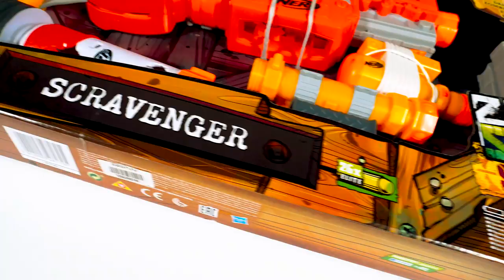Die Clowns und ihre NERF Blasters gegen Minecraft Spielzeuge. Lustiges Video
Heute treten die Clowns mit ihren NERF Blasters gegen die Minecraft Spielzeuge an. Die Clown spielen und haben jede Menge Spaß. Aber wo kommt denn auf einmal der Lärm her? Das ist ein Minecraft Zombie. Die Clowns nehmen es gegen den Zombie auf.

Auf diesem Kanal gibts für die Kleinen jede Menge zu Lachen. Unsere Clowns sorgen mit tollen Spielsachen und lustigen Aktionen für gute Stimmung!